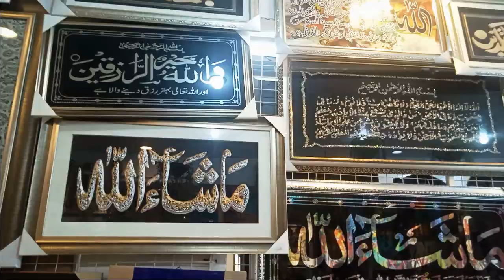How To Purchase Very Low Price Home Decoration Accessories Buy Fancy Hanging Lights & Modern Jhoomar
Pakistan Sasta Bazar :
( For Video and Marketing Only )